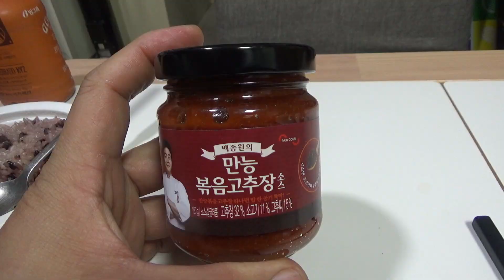백종원 만능 볶음고추장 소스, Paik Cook 볶음 고추장 요리 시식기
3천원대의 가격에 구입했는데, 적당히 먹을만